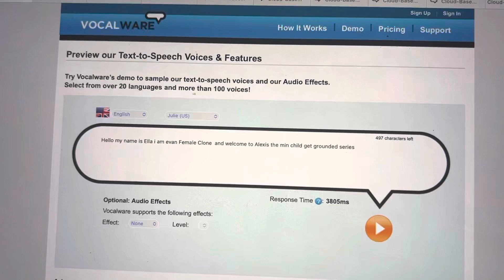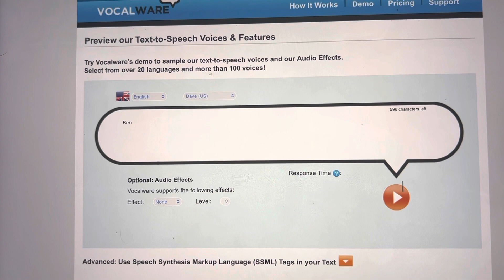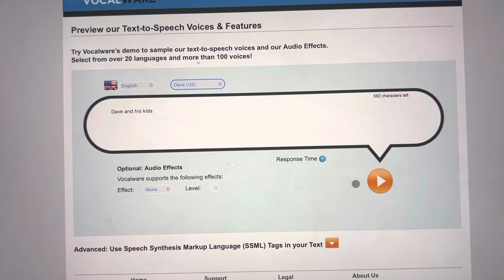Alexis the Goanimator 2002 get grounded intro